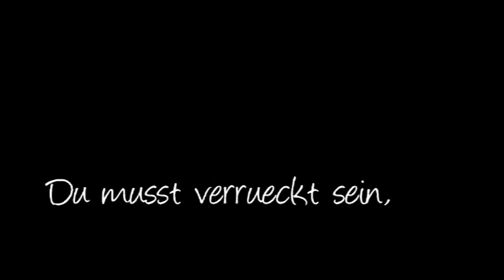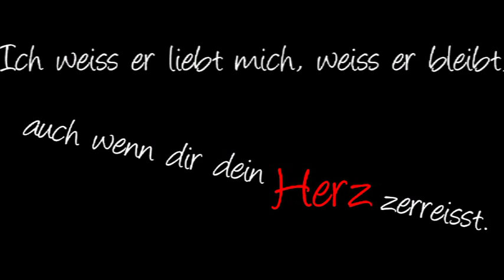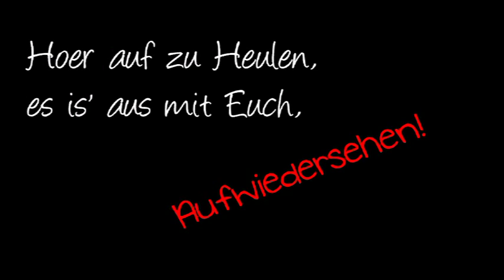Sieh es endlich ein - Du bist Vergangenheit!